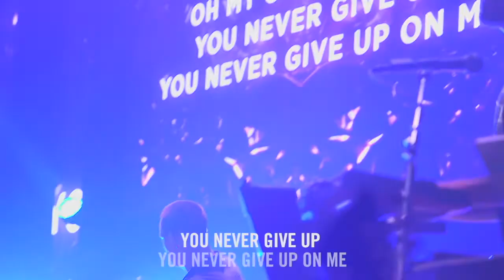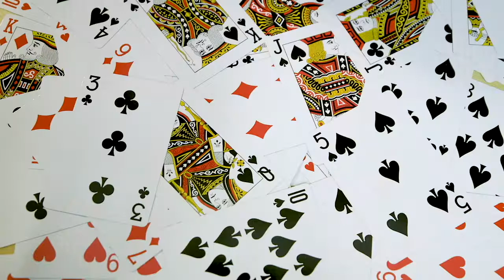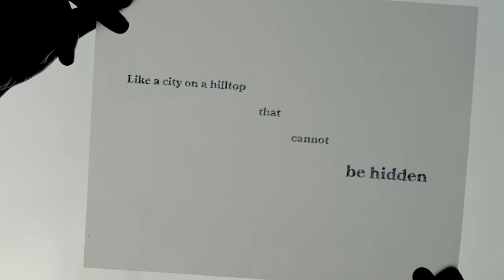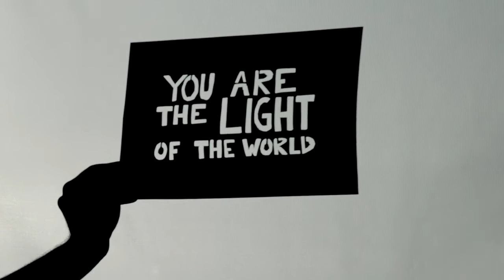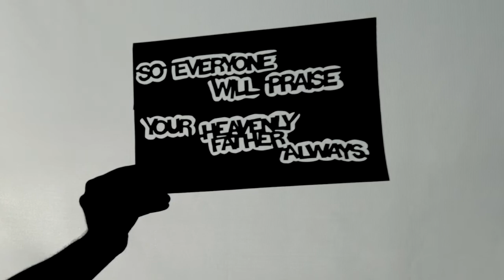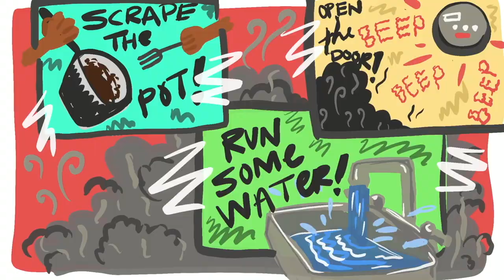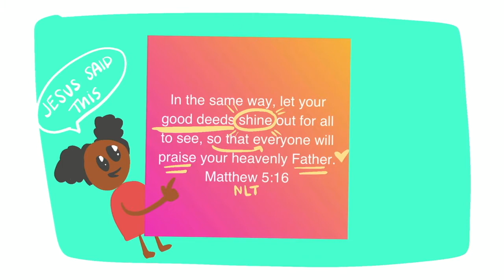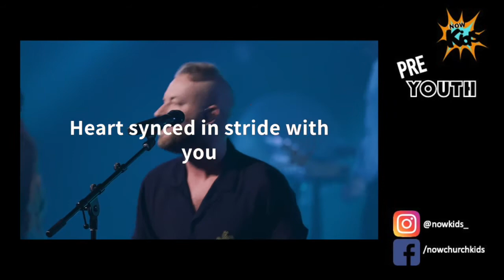Pre Youth - Shine Your Light Week 3 (20201128)